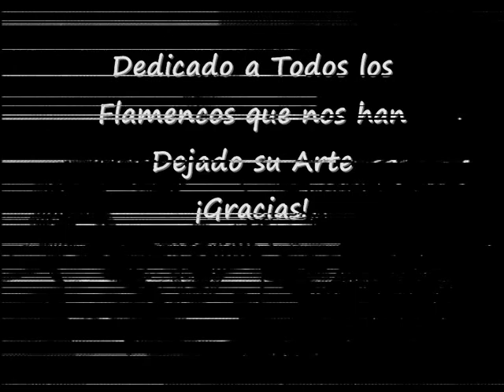Fiesta en los Cielos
Es un video en el que sale La Paquera, Manolo Caracol, Terremoto, Camaron, Lola Flores, Juanito Valderrama, Fernanda y Bernanda de Utrera, Maria Solea, el Niño Ricardo, Antonio Mairena, Rocio Jurado y muchos más que ya por desgracia nos an dejadoo pero siguee su arte aqi!